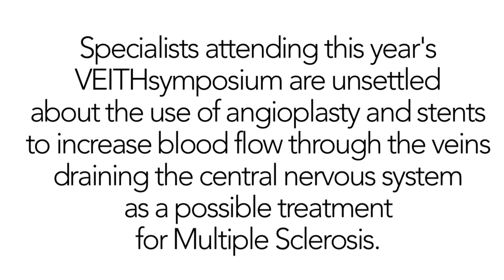Multiple Sclerosis A Hot Topic at VEITHsymposium in NY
Multiple Sclerosis and CCSVI: Is The Relationship Real And Causally Important?   Andrew N. Nicolaides, MS, FRCS shares his views. What is your opinion? Produced by PTM Healthcare Marketing, Inc.